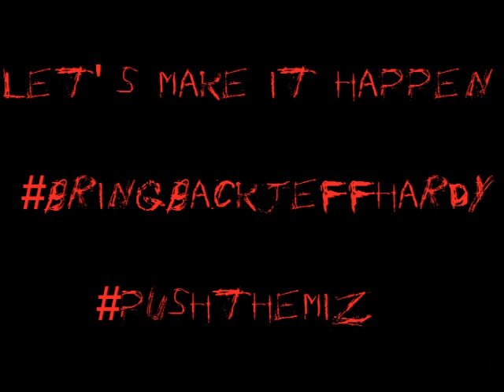Spaz's May 28th WWE Raw Supershow Review {Great Fucking Show!!!}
I don't own "Down With The Sickness" by Disturbed

/SpazPhoenix

Skype:
SpazPhoenix

Spaz's May 28th WWE Raw Supershow Review

- Alberto Del Rio defeated Santino Marella
- Daniel Bryan defeated CM Punk
- Christian defeated The Miz
- Sheamus defeated David Otunga
- Big Show vs. Brodus Clay (no contest)